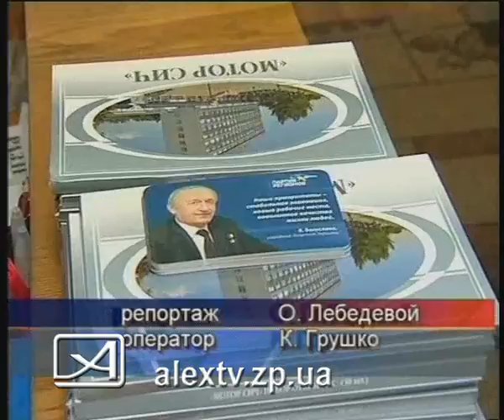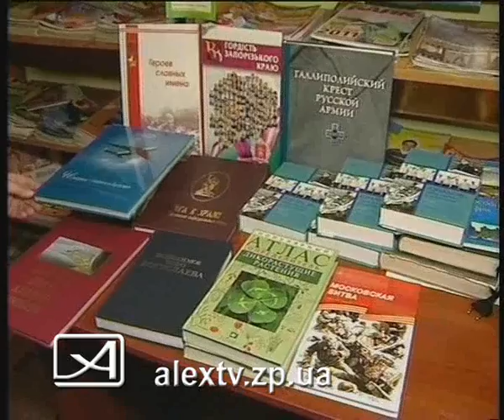01 06 11 библиотека